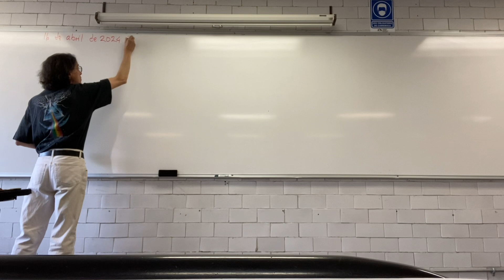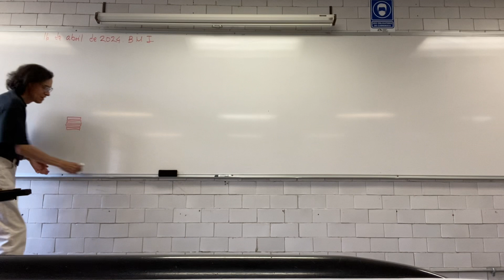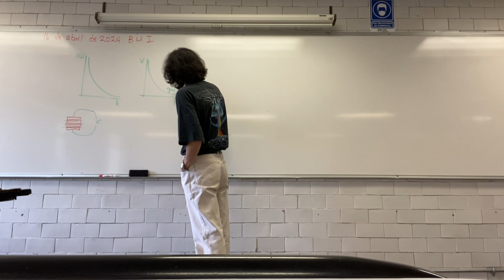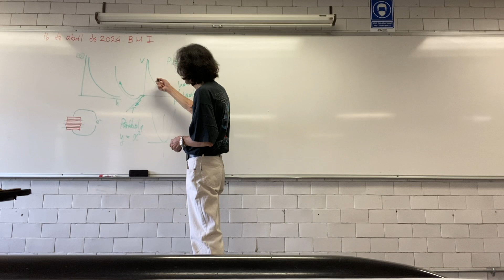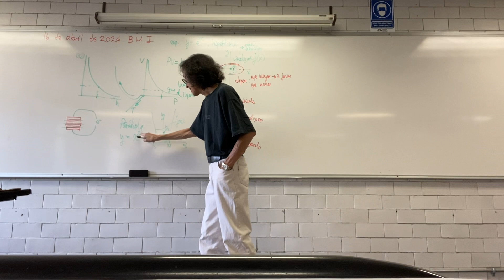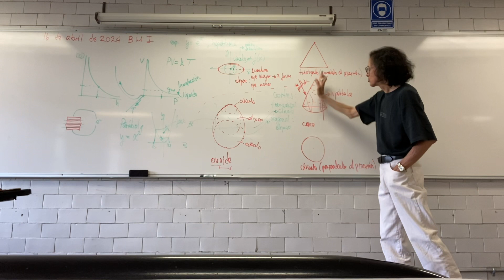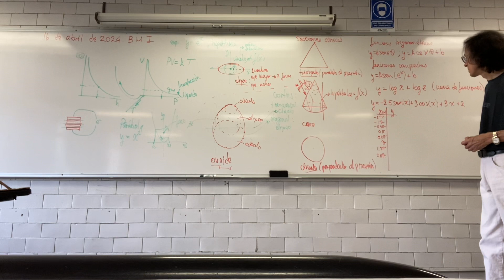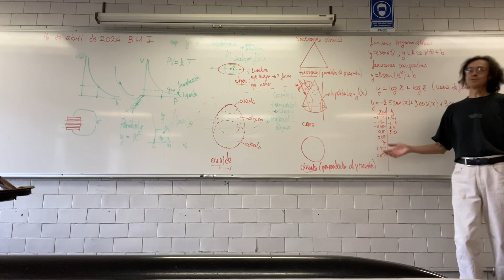Funciones polares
Funciones polares y vuelos espaciales tripulados.